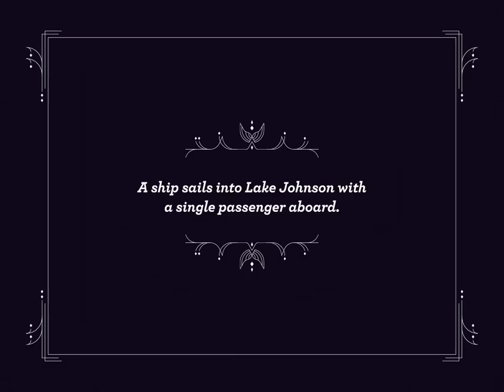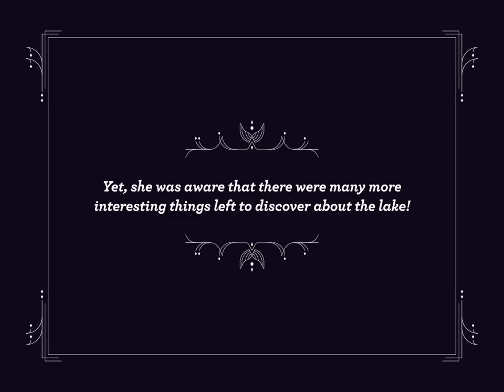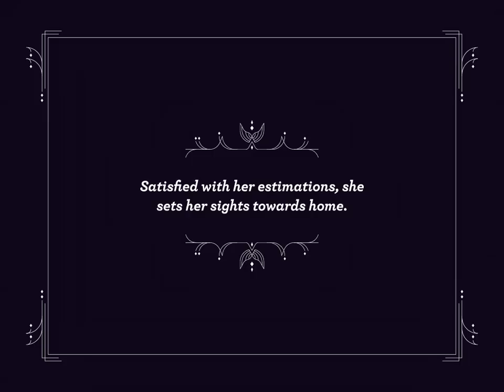2 Min Stats | Random Sampling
Learn about simple random sampling and capture-recapture!